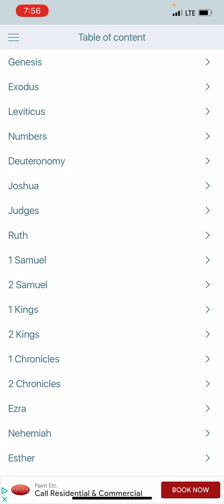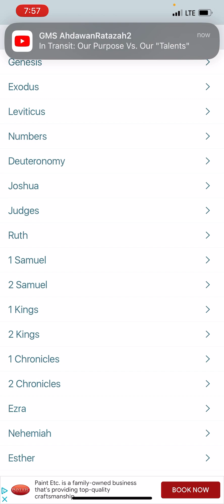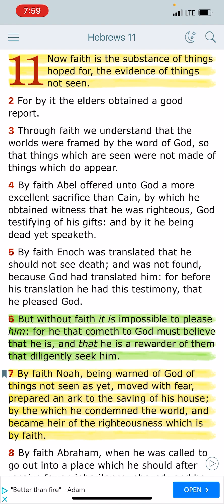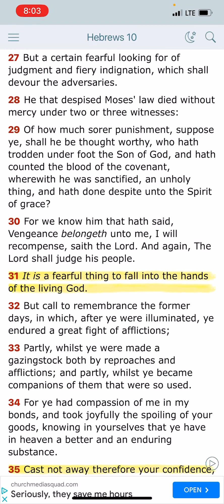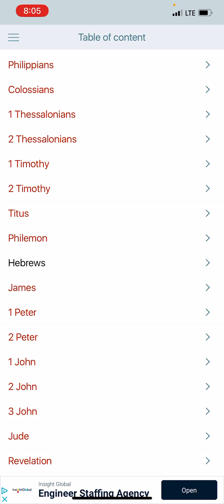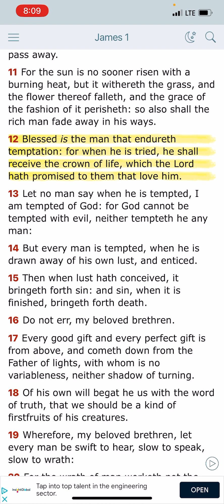Be Rich in FAITH!